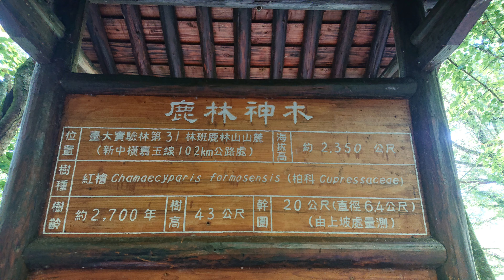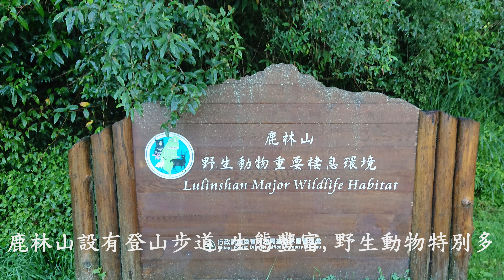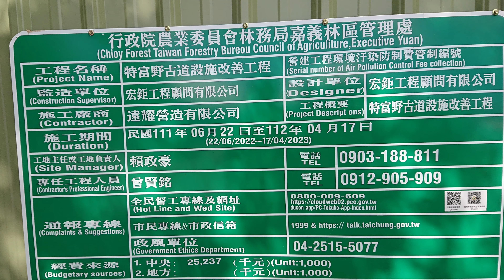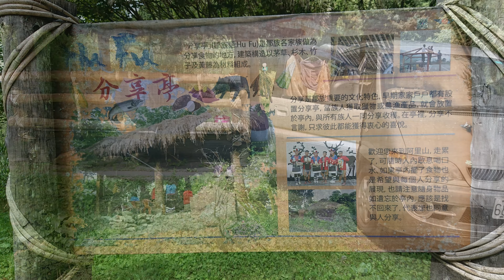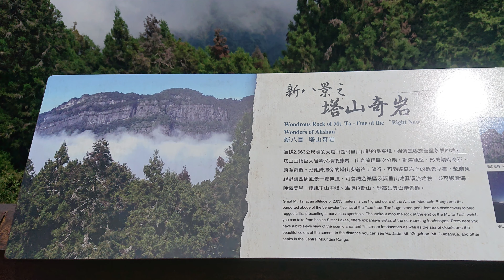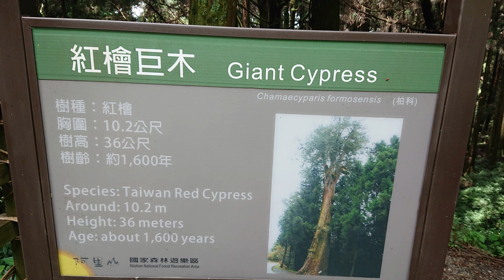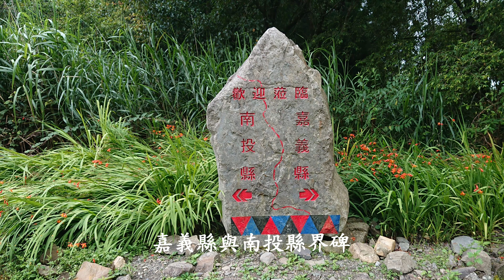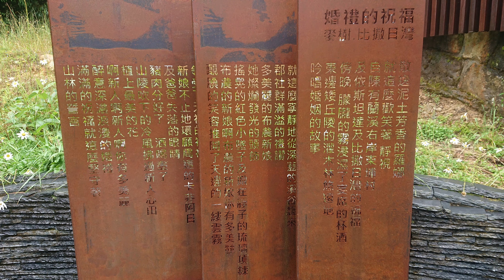新中橫公路超馬(下)4K~戀戀超馬